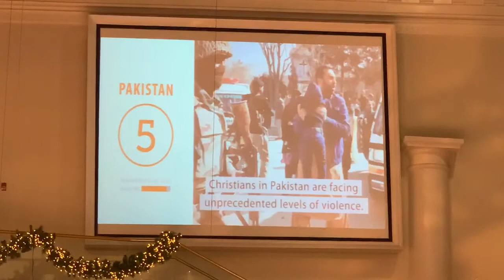The Song of the Lioness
Pastor C. Myles Young